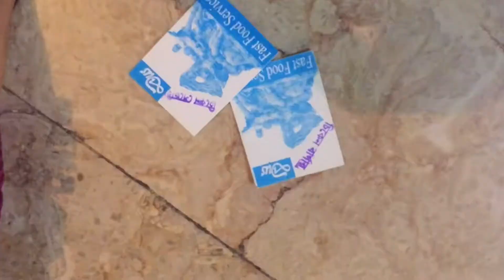26th March Independence Day of Bangladesh | 26th মার্চ মহান স্বাধীনতা দিবস / My First Story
This is 26th march independence day of Bangladesh,
and I decided to enjoy whole day with u all.
so that's why I make this video so that u can visit Dhaka city on independence day with me your friend Ishan shah.
Here is no acting, what I did I just published